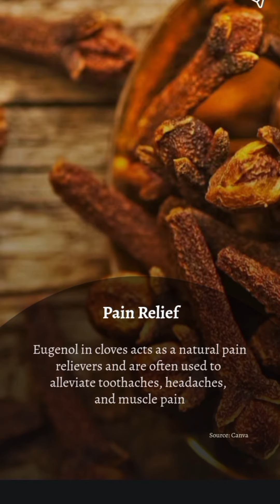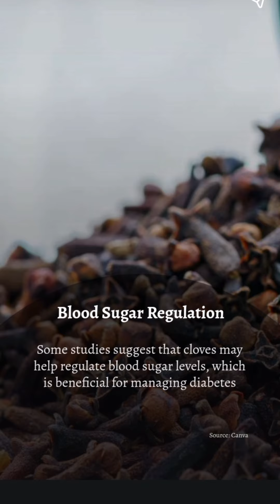10 health benefit of cloves a natures remedy